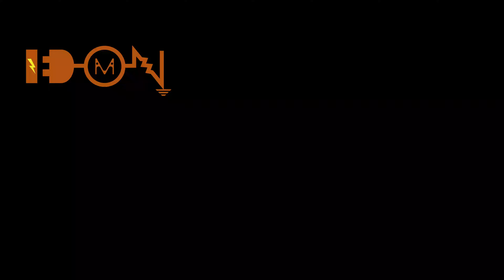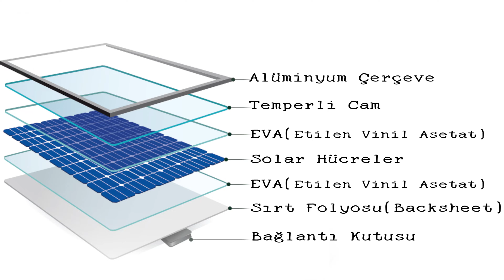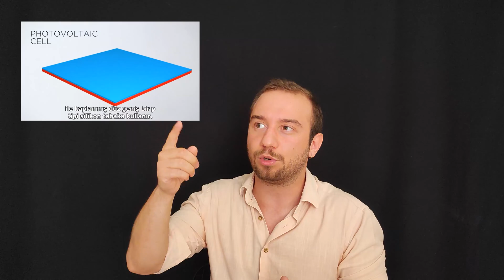Güneş Paneli Nasıl Çalışır? Bileşenleri Nelerdir?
Konu: Güneş Paneli Çalışma Prensibi ve Parçaları
Hazırlayan ve Anlatıcı: Atahan Zengin

Güneş paneli nasıl çalışır?
Güneş paneli bileşenleri nelerdir? sorularını cevaplamaya çalıştım.
Güneş enerjisi serimin devamında,
Güneş enerjisi sistemi elemanları nelerdir?
Güneş paneli çeşitleri nelerdir?
Güneş enerjisi sistemi projesi nasıl çizilir?
sorularının da cevaplarını veriyor olacağım. İyi seyirler.

Sevebileceğiniz Diğer Videolar

İçerikteki örnek videolar
/LearnEngineering
/OoitechChina
kanallarından alınmıştır.